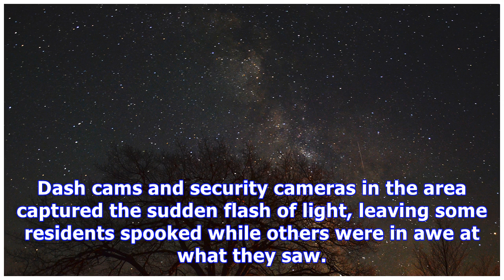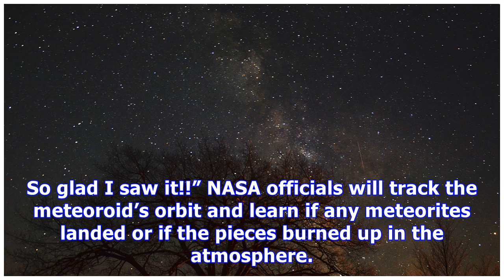Meteor Lights Up The Entire, Pitch Black Sky In Michigan & It’s Mind-Blowing — Pics & Videos